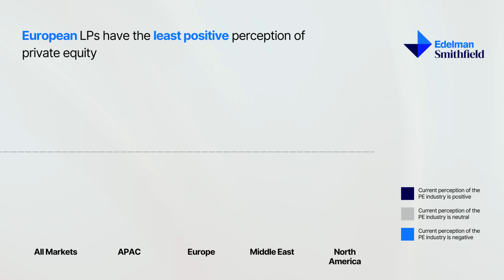2023 LP Survey on Private Equity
The survey reveals insights from approximately 500 global LPs on their allocation and investment plans, perception of PE, and how effectively GPs are communicating their strategy and capabilities in areas such as ESG.